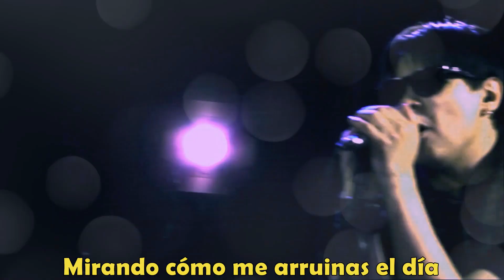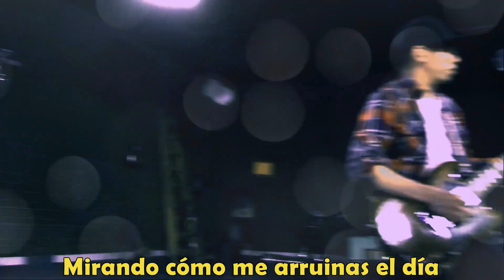Viejos Tiempos - Tema No (Video Oficial)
Banda Punk Rock de Río Grande, Tierra del Fuego (Argentina)